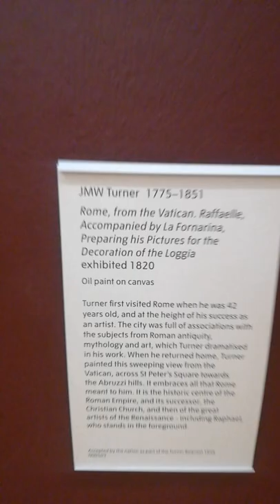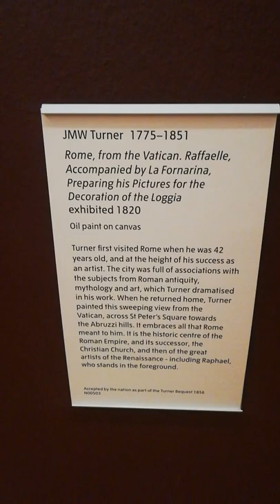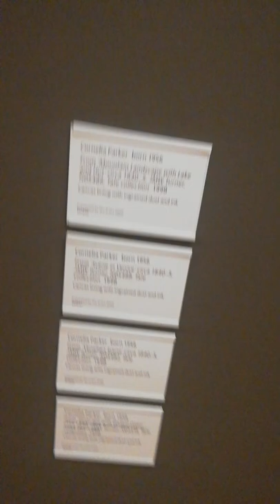Fine 🥘 paint Art 🎨 old precious paintings in Tate Britain Museum London 🇬🇧 Uk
🌏ATUL✈️ EXPLORATION🚢 OF WORLD 🗺️"🌍 ATUL 🚕EXPLORATION COUNTRYSIDE UK🌎" @TRAVEL 🚅TOUR ,🎄✨WEATHER, 👨‍👩‍👧‍👧PEOPLE,🍕FOOD ,💟🛕CULTURE,🏛ARCHITECTURE,🛰TECHNOLOGY,🔃ACCESS ETC 💥INFORMATION.